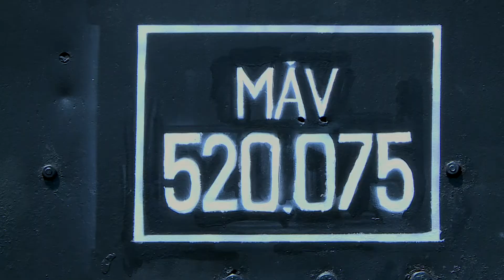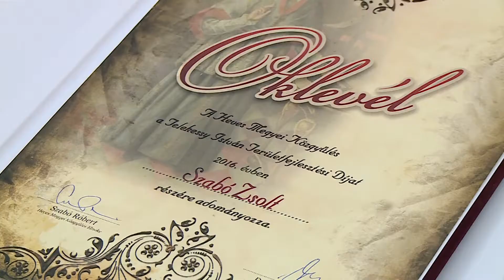Hatvanonline TV - Megyehatár, 2016. 07. 08